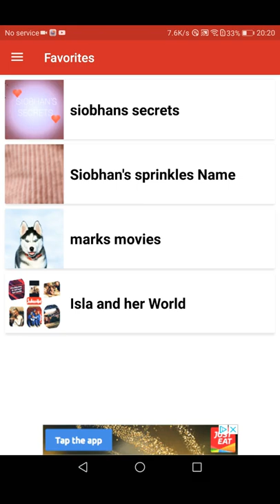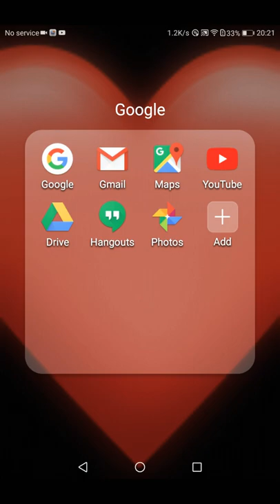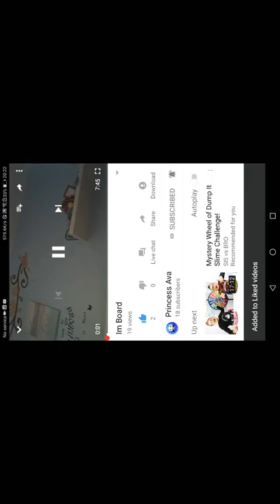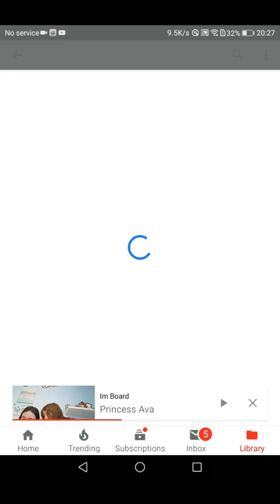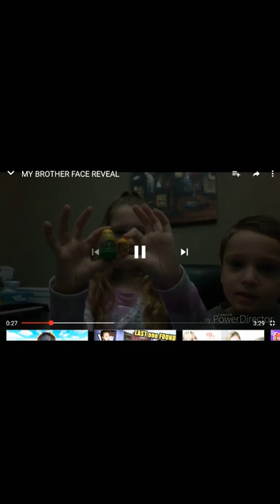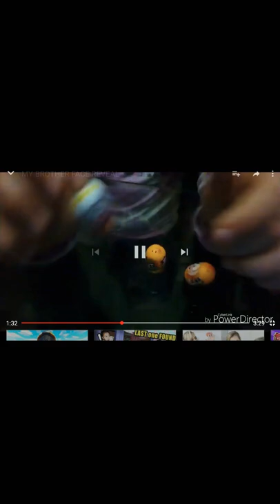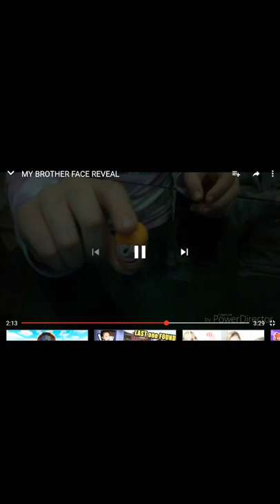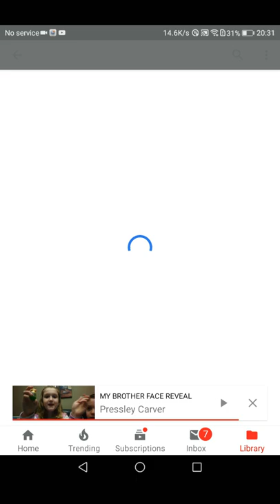Reacting to princess ava and Pressley Carver❤️